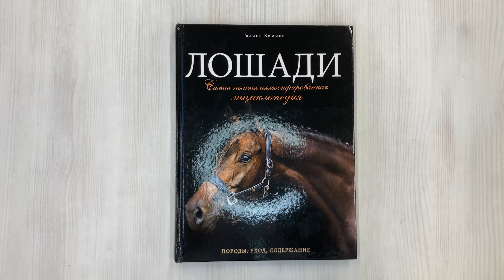Лошади. Самая полная иллюстрированная энциклопедия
Тысячи лет лошади были и остаются нашими незаменимыми помощниками. А в наше суетное время общение с лошадьми позволяет людям ярче воспринимать этот мир, наполнять сердце теплом, ведь эти грациозные животные действительно способны повлиять на привычки и характер не только ребенка, но и взрослого человека.

Благодаря этой энциклопедии вы:
- Познакомитесь с предками и родственниками этих животных.
- Выясните, чем отличаются большие лошади и маленькие пони.
- Почерпнете некоторые любопытные факты о физиологии и анатомии лошади.
- Научитесь разбираться в породах, статях и мастях.
- Получите полезные сведения о домашнем содержании лошадей, уходе за ними и разведении.
- Познакомитесь с основными видами конного спорта и оцените полезность иппотерапии.
- Узнаете значение многих терминов и понятий.

Эта книга приоткроет дверь в огромный, яркий и необычайно интересный мир лошадей, станет путеводителем для тех, кто обожает этих благородных животных, позволит лучше узнать их и понять.

Эта книга станет путеводителем по миру лошадей, позволит лучше узнать и понять этих благородных животных и верных помощников человека. Вы найдете информацию о предках и родственниках этих животных; выясните, чем отличаются большие лошади и маленькие пони; почерпнете некоторые любопытные факты о физиологии и анатомии лошади; научитесь разбираться в породах, статях и мастях; получите полезные сведения о домашнем содержании лошадей, уходе за ними и разведении; познакомитесь с основными видами конного спорта и оцените полезность иппотерапии.